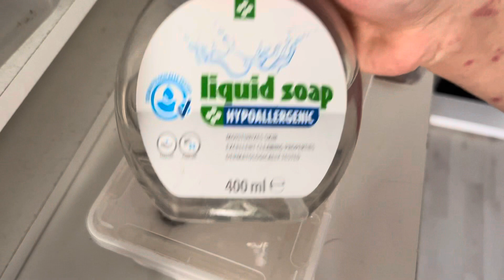Nouveau arrivent ( pantherophis guttatus )